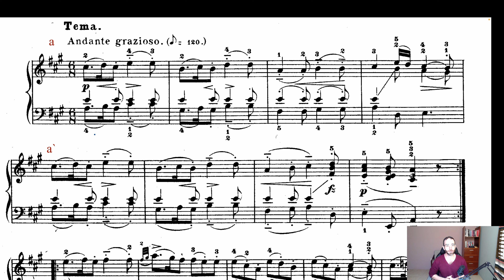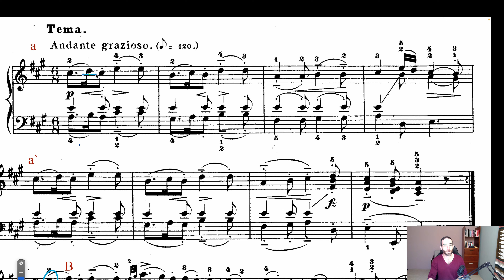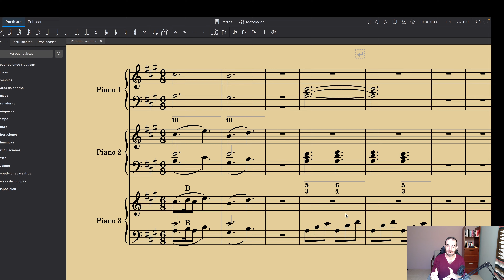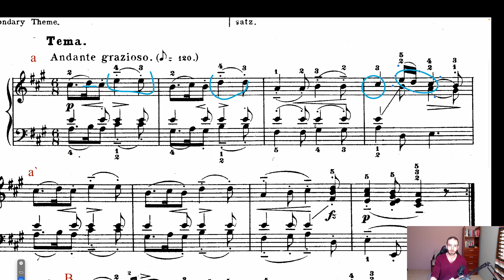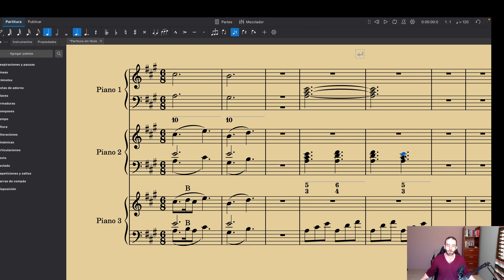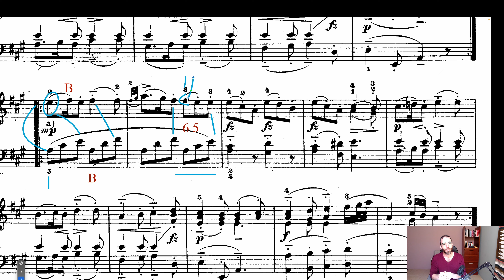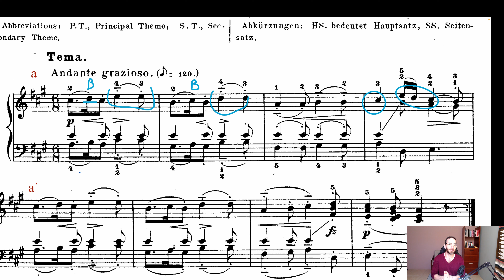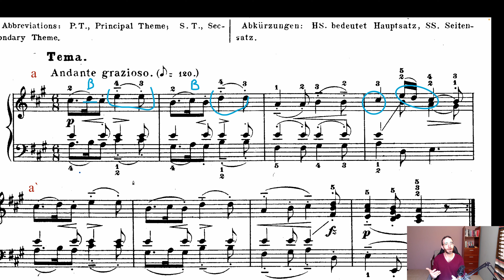Análisis: Disonancia y Prolongación de Acordes (Sonata en la Mayor de Mozart)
En este video analizo en profundidad el comienzo de la Sonata en La Mayor K 331 de Mozart.

Este curso presenta análisis muy profundos de obras de Bach, Mozart, Schumann y Brahms. No nos conformaremos con poner etiquetas (números romanos, parte A, parte B, etc), sino que abordaremos la manera en que los elementos se transforman y se relacionan entre sí para generar cosas nuevas.
A través de estos análisis llegaremos a la esencia de la obra y de los elementos que la componen, y entenderemos que los motivos, (lejos de ser pequeñas unidades reconocibles) son aquellos elementos que permean toda la obra en diferentes dimensiones, y a través de sus transformaciones le dan coherencia.